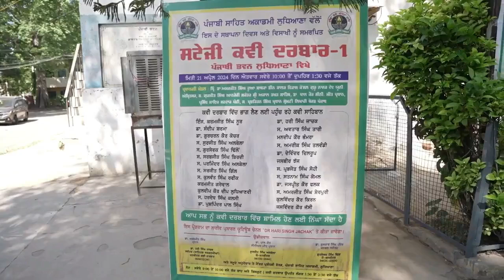ਸ. ਗੁਰਮੀਤ ਸਿੰਘ ਫਾਊਂਡਰ ਗੁਰੂ ਗੋਬਿੰਦ ਸਿੰਘ ਸਟੱਡੀ ਸਰਕਲ | ਸਟੇਜੀ ਕਵੀ ਦਰਬਾਰ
ਸ. ਗੁਰਮੀਤ ਸਿੰਘ ਸਾਬਕਾ ਆਨਰੇਰੀ ਸਕੱਤਰ ਸ੍ਰੀ ਅਕਾਲ ਤਖ਼ਤ ਸਾਹਿਬ ਅਤੇ ਫਾਊਂਡਰ ਮੈਂਬਰ ਗੁਰੂ ਗੋਬਿੰਦ ਸਿੰਘ ਸਟੱਡੀ ਸਰਕਲ | ਸਟੇਜੀ ਕਵੀ ਦਰਬਾਰ

ਯਾਦਾਂ ਸਟੇਜੀ ਕਵੀ ਦਰਬਾਰ ਦੀਆਂ

*ਪੰਜਾਬੀ ਸਾਹਿਤ ਅਕਾਡਮੀ ਲੁਧਿਆਣਾ ਵਲੋਂ ਇਸ ਦੇ ਸਥਾਪਨਾ ਦਿਵਸ ਅਤੇ ਵਿਸਾਖੀ ਨੂੰ ਸਮਰਪਿਤ ਸਟੇਜੀ ਕਵੀ ਦਰਬਾਰ ਵਿੱਚ ਜਾਣੀ ਪਹਿਚਾਣੀ ਨਾਮਵਰ ਸਖਸ਼ੀਅਤ ਅਤੇ ਪ੍ਰਧਾਨਗੀ ਮੰਡਲ ਦੀ ਸ਼ੋਭਾ ਵਧਾ  ਰਹੇ ਸ. ਗੁਰਮੀਤ ਸਿੰਘ ਸਾਬਕਾ ਆਨਰੇਰੀ ਸਕੱਤਰ ਸ੍ਰੀ ਅਕਾਲ ਤਖ਼ਤ ਸਾਹਿਬ ਅਤੇ ਫਾਊਂਡਰ ਮੈਂਬਰ ਗੁਰੂ ਗੋਬਿੰਦ ਸਿੰਘ ਸਟੱਡੀ ਸਰਕਲ ਵਲੋਂ ਪੰਜਾਬੀ ਮਾਂ ਬੋਲੀ ਦੀ ਚੜ੍ਹਦੀ ਕਲਾ ਲਈ ਭਾਵਪੂਰਤ ਵਿਚਾਰ

Dr Hari Singh Jachak YouTube channel link

ਪੰਜਾਬੀ ਸਾਹਿਤ ਅਕਾਡਮੀ ਲੁਧਿਆਣਾ ਦੇ ਪ੍ਰਧਾਨ ਡਾ ਸਰਬਜੀਤ ਸਿੰਘ ਅਤੇ ਜਨਰਲ ਸਕੱਤਰ ਸਰਦਾਰ ਗੁਲਜ਼ਾਰ ਸਿੰਘ ਪੰਧੇਰ ਜੀ ਦੀ ਸੁਚੱਜੀ ਅਗਵਾਈ ਵਿੱਚ   ਪੰਜਾਬੀ ਭਵਨ ਵਿਖੇ ਪੰਜਾਬੀ ਸਾਹਿਤ ਅਕਾਡਮੀ ਲੁਧਿਆਣਾ ਵਲੋਂ ਆਪਣੇ 71ਵੇਂ ਸਥਾਪਨਾ ਦਿਵਸ ਨੂੰ ਸਮਰਪਿਤ
ਕਰਦਿਆਂ ਅਤੇ ਵਿਸਾਖੀ ਦਿਹਾੜੇ ਤੇ ਪਹਿਲਾ ਸਟੇਜੀ ਕਵੀ ਦਰਬਾਰ 21 ਅਪਰੈਲ 2024 ਨੂੰ ਸਵੇਰੇ 10 ਵਜੇ ਤੋਂ ਦੁਪਹਿਰ 1.30 ਵਜੇ ਤੱਕ ਕਰਵਾਇਆ ਗਿਆ ਜਿਸ ਵਿੱਚ ਪੰਜਾਬ ਅਤੇ ਹਰਿਆਣਾ ਤੋਂ 26 ਨਾਮੀਂ ਕਵੀਆਂ
ਨੇ ਸ਼ਮੂਲੀਅਤ ਕੀਤੀ। ਜਿਨ੍ਹਾਂ ਵਿੱਚ ਇੰਜ. ਕਰਮਜੀਤ ਸਿੰਘ ਨੂਰ, ਡਾ. ਹਰੀ ਸਿੰਘ ਜਾਚਕ,
ਡਾ. ਸੰਦੀਪ ਸ਼ਰਮਾ, ਅਵਤਾਰ ਸਿੰਘ ਤਾਰੀ, ਡਾ. ਗੁਰਚਰਨ ਕੌਰ ਕੋਚਰ, ਕਰਮਜੀਤ ਗਰੇਵਾਲ,
ਪ੍ਰਭਜੋਤ ਸੋਹੀ, ਮਨਦੀਪ ਕੌਰ ਭੰਮਰਾ, ਸੁਰਜੀਤ ਸਿੰਘ ਅਲਬੇਲਾ,ਜਸਬੀਰ ਝੱਜ, ਅਮਰੀਕ ਸਿੰਘ ਤਲਵੰਡੀ, ਕੁਲਵੰਤ ਸਿੰਘ ਰਫ਼ੀਕ (ਹਰਿਆਣਾ), ਸਰਬਜੀਤ ਵਿਰਦੀ, ਕੁਲਦੀਪ ਕੌਰ ਦੀਪ ਲੁਧਿਆਣਵੀ,ਸਤਨਾਮ ਸਿੰਘ ਕੋਮਲ,
ਡਾ. ਜਸਪ੍ਰੀਤ ਕੌਰ ਫਲਕ, ਪਰਮਿੰਦਰ ਅਲਬੇਲਾ, ਅਮਰਜੀਤ ਸਿੰਘ ਸ਼ੇਰਪੁਰੀ, ਡਾ. ਦੇਵਿੰਦਰ ਦਿਲਰੂਪ, ਗੁਰਸੇਵਕ ਸਿੰਘ ਢਿੱਲੋਂ, ਹਰਦੇਵ ਸਿੰਘ ਕਲਸੀ, ਡਾ ਪੁਸ਼ਪਿੰਦਰ ਪਾਲ ਸਿੰਘ ਅਤੇ ਜਸਵਿੰਦਰ ਕੌਰ ਜੱਸੀ ਆਦਿ ਨੇ ਸ਼ਮੂਲੀਅਤ ਕੀਤੀ। ਕਵੀ ਦਰਬਾਰ ਦੀ ਪ੍ਰਧਾਨਗੀ ਸਾਬਕਾ ਡੀਨ ਗੁਰੁ ਨਾਨਕ ਦੇਵ ਯੂਨੀਵਰਸਿਟੀ ਅੰਮਿਰਤਸਰ ਡਾ. ਅਮਰਜੀਤ ਸਿੰਘ ਦੂਆ, ਸਾਬਕਾ ਆਨਰੇਰੀ ਸਕੱਤਰ ਸ੍ਰੀ ਅਕਾਲ ਤਖ਼ਤ ਸਾਹਿਬ ਸ. ਗੁਰਮੀਤ ਸਿੰਘ, ਪ੍ਰਸਿੱਧ ਸ਼ਾਇਰ ਸਰਦਾਰ ਪੰਛੀ, ਪੰਜਾਬੀ ਸਾਹਿਤ ਅਕਾਡਮੀ, ਲੁਧਿਆਣਾ ਦੇ ਪ੍ਰਧਾਨ ਡਾ. ਸਰਬਜੀਤ ਸਿੰਘ,ਸੀਨੀ. ਮੀਤ ਪ੍ਰਧਾਨ ਡਾ. ਪਾਲ ਕੌਰ, ਜਨਰਲ ਸਕੱਤਰ ਡਾ. ਗੁਲਜ਼ਾਰ ਸਿੰਘ ਪੰਧੇਰ, ਸ.ਪ੍ਰਭਕਿਰਨ ਸਿੰਘ ਨੇ ਕੀਤੀ। ਸਮਾਗਮ ਦਾ ਆਰੰਭ, ‘ਦੇਹ ਸ਼ਿਵਾ ਬਰ ਮੋਹਿ ਇਹੈ’. . . ਸ਼ਬਦ ਨਾਲ ਹੋਈ। ਅਕਾਡਮੀ ਦੇ ਸਕੱਤਰ ਸਾਹਿਤਕ ਸਰਗਰਮੀਆਂ ਡਾ. ਹਰੀ ਸਿੰਘ ਜਾਚਕ ਨੇ ਅਕਾਡਮੀ ਦਾ ਇਤਿਹਾਸ ਸਾਂਝਾ ਕਰਦੇ ਹੋਏ ਸਮੁੱਚੇ ਕਵੀ ਦਰਬਾਰ ਦੀ ਭੂਮਿਕਾ ਬਾਰੇ ਦੱਸਿਆ। ਜਨਰਲ ਸਕੱਤਰ ਡਾ. ਗੁਲਜ਼ਾਰ ਸਿੰਘ ਪੰਧੇਰ ਨੇ ਕਵੀ ਦਰਬਾਰ ਵਿੱਚ ਸ਼ਾਮਿਲ ਹੋਏ ਸਾਰੇ ਕਵੀਆਂ ਅਤੇ ਸ੍ਰੋਤਿਆਂ ਨੂੰ ਜੀ ਆਇਆਂ ਨੂੰ ਕਹਿੰਦਿਆਂ ਅਕਾਡਮੀ ਦੀਆਂ ਭਵਿੱਖੀ ਯੋਜਨਾਵਾਂ ਬਾਰੇ ਵਿਸਥਾਰਪੂਰਵਕ ਜਾਣਕਾਰੀ ਸਾਂਝੀ ਕਰਦਿਆਂ ਕਿਹਾ ਕਿ ਇਹ ਅਕਾਡਮੀ ਵਲੋਂ 27-28 ਅਪ੍ਰੈਲ ਨੂੰ ਭਾਸ਼ਾ ਕਾਨਫ਼ਰੰਸ ਪੰਜਾਬੀ ਭਵਨ, ਲੁਧਿਆਣਾ ਵਿਖੇ ਕਰਵਾਈ ਜਾ ਰਹੀ ਹੈ। ਡਾ. ਅਮਰਜੀਤ
ਸਿੰਘ ਦੂਆ ਨੇ ਸਟੇਜੀ ਕਵੀ ਦਰਬਾਰ ਦੀ ਸ਼ਲਾਘਾ ਕਰਦਿਆਂ ਪੰਜਾਬੀ ਭਵਨ ਦੀ  ਨਵੀਂ
ਚੁਣੀ ਹੋਈ ਟੀਮ ਨੂੰ ਇਸ ਵੱਖਰੇ ਤੌਰ ਤੇ ਕੀਤੇ ਗਏ ਉੱਦਮ ਦੀ ਵਧਾਈ ਦਿੱਤੀ ਅਤੇ ਸਟੇਜੀ
ਕਵੀ ਦਰਬਾਰਾਂ ਦੀ ਪ੍ਰੰਪਰਾ ਨੂੰ ਮੁੜ ਸੁਰਜੀਤ ਕਰਨ ਦੀ ਗੱਲ ਆਖੀ। ਸ. ਗੁਰਮੀਤ ਸਿੰਘ
ਨੇ ਸੰਬੋਧਨ ਕਰਦਿਆਂ ਕਿਹਾ ਕਿ ਪੰਜਾਬੀ ਦੇ ਪ੍ਰਚਾਰ ਲਈ ਕੰਮ ਕਰ ਰਹੀਆਂ ਸਮੁੱਚੀਆਂ
ਜਥੇਬੰਦੀਆਂ ਨੂੰ ਲਾਮਬੰਦ ਕਰਨ ਦੀ ਲੋੜ ਹੈ। ਉਨ੍ਹਾਂ ਪੰਜਾਬੀ ਸਾਹਿਤ ਅਕਾਡਮੀ ਦੀ ਚੁਣੀ
ਹੋਈ ਨਵੀਂ ਟੀਮ ਨੂੰ ਵਧਾਈ ਦਿੰਦਿਆਂ ਸਮੂਹ ਯੂਨੀਵਰਸਿਟੀਆਂ ਅਤੇ ਸਕੂਲਾਂ ਕਾਲਜਾਂ ਵਿੱਚ
ਵੱਡੇ ਪੱਧਰ ਤੇ ਪੰਜਾਬੀ ਦਾ ਬੋਲਬਾਲਾ ਕਰਨ ਲਈ ਪ੍ਰੇਰਿਆ। ਉਨ੍ਹਾਂ ਕਿਹਾ ਕਿ ਗੁਰੂ
ਗੋਬਿੰਦ ਸਿੰਘ ਸਟੱਡੀ ਸਰਕਲ ਪੰਜਾਬੀ ਮਾਂ ਬੋਲੀ ਦੇ ਪ੍ਰਚਾਰ-ਪਾਸਾਰ ਲਈ ਹਰ ਸੰਭਵ ਮੱਦਦ
ਕਰਨ ਲਈ ਤਿਆਰ ਹੈ। ਡਾ. ਪਾਲ ਕੌਰ ਨੇ ਆਪਣੀ ਕਵਿਤਾ ਸੁਣਾਈ ਤੇ ਕਵਿਤਾ ਨੂੰ ਪ੍ਰਵਾਸ ਦੀ ਸੰਕੀਰਣ ਪਹੁੰਚ ਤੋਂ ਬਚਾਉਣ ਲਈ ਸੁਚੇਤ ਕੀਤਾ। ਪੰਜਾਬੀ ਸਾਹਿਤ ਅਕਾਡਮੀ, ਲੁਧਿਆਣਾ ਦੇ ਪ੍ਰਧਾਨ ਡਾ. ਸਰਬਜੀਤ ਸਿੰਘ ਨੇ ਸਮਾਗਮ ਵਿੱਚ ਪਹੁੰਚਣ ਤੇ ਹਾਜ਼ਰ ਹੋਈਆਂ ਸਖਸ਼ੀਅਤਾਂ ਦਾ ਧੰਨਵਾਦ ਕੀਤਾ ਅਤੇ ਅਕਾਡਮੀ ਦੇ ਅਗਲੇਰੇ ਭਵਿੱਖਮੁਖੀ ਪ੍ਰੋਗਰਾਮਾਂ ਦਾ ਵੇਰਵਾ ਸਾਂਝਾ
ਕੀਤਾ। ਸਮਾਗਮ ਦੀ ਸਮਾਪਤੀ ’ਤੇ ਸਾਰੇ ਕਵੀਆਂ ਨੂੰ ਯਾਦਗਾਰੀ ਚਿੰਨ੍ਹ ਅਤੇ ਸਰਟੀਫਿਕੇਟ ਭੇਂਟ ਕੀਤੇ ਗਏ। ਸਮਾਗਮ ਦਾ ਮੰਚ ਸੰਚਾਲਨ ਇੰਜ. ਕਰਮਜੀਤ ਸਿੰਘ ਨੂਰ ਹੋਰਾਂ ਨੇ ਕੀਤਾ।
ਇਸ ਮੌਕੇ ਹੋਰਨਾਂ ਤੋਂ ਇਲਾਵਾ ਬਿਹਾਰੀ ਲਾਲ ਸੱਦੀ, ਜਨਮੇਜਾ ਸਿੰਘ ਜੌਹਲ, ਭਗਵਾਨ
ਢਿੱਲੋਂ, ਰਾਜਦੀਪ ਤੂਰ, ਇੰਦਰਜੀਤ ਪਾਲ ਕੌਰ, ਸੁਰਿੰਦਰ ਦੀਪ, ਸਤਨਾਮ ਸਿੰਘ, ਤਰਲੋਚਨ
ਸਿੰਘ, ਸੁਰਜੀਤ ਸਿੰਘ ਲਾਂਬੜਾ, ਤਰਲੋਚਨ ਝਾਂਡੇ, ਨੇਤਰ ਮੁੱਤਿਓ, ਹਰਬੰਸ ਮਾਲਵਾ, ਜੋਗਿੰਦਰ ਸਿੰਘ ਕੰਗ, ਨਰਿੰਦਰ ਕੌਰ ਨੂਰੀ ਗੀਤ
ਗੁਰਜੀਤ, ਰਵਿੰਦਰ ਰਵੀ, ਮੀਤ ਅਨਮੋਲ, ਡਾ. ਸਰਬਜੋਤ ਕੌਰ, ਰਜਿੰਦਰ ਕੌਰ ਪੰਨੂੰ, ਜ਼ੋਰਾਵਰ
ਸਿੰਘ ਪੰਛੀ, ਕੰਵਲ ਵਾਲੀਆ, ਡਾ. ਬਲਵਿੰਦਰ ਸਿੰਘ ਗਲੈਕਸੀ, ਬਲਕੌਰ ਸਿੰਘ, ਹਰਬੰਸ ਸਿੰਘ
ਸ਼ਾਨ,ਜਸਵਿੰਦਰ ਸਿੰਘ ਜੱਸੀ ਸਮੇਤ ਵੱਡੀ ਗਿਣਤੀ ਵਿਚ ਲੇਖਕ ਹਾਜ਼ਰ ਸਨ।ਇਸ ਕਵੀ ਦਰਬਾਰ ਨੂੰ ਡਾ ਹਰੀ ਸਿੰਘ ਜਾਚਕ ਯੂ ਟਿਊਬ ਚੈਨਲ ਰਾਹੀਂ ਲਾਈਵ ਕੀਤਾ ਗਿਆ।
ਸਰੋਤਿਆਂ ਦੀ ਭਰਪੂਰ ਹਾਜ਼ਰੀ ਨੇ ਸਮਾਗਮ ਨੂੰ ਚਾਰ ਚੰਨ ਲਾਏ ਅਤੇ ਇਹ ਕਵੀ ਦਰਬਾਰ ਆਪਣੀਆਂ ਅਮਿਟ ਪੈੜਾਂ ਛੱਡਦਾ ਹੋਇਆ ਸਫ਼ਲਤਾ ਸਹਿਤ ਸਮਾਪਤ ਹੋਇਆ।

ਪੰਜਾਬੀ ਸਾਹਿਤ ਅਕਾਡਮੀ ਦੇ ਪ੍ਰਧਾਨ ਡਾ ਸਰਬਜੀਤ ਸਿੰਘ , ਜਨਰਲ ਸਕੱਤਰ ਡਾ ਗੁਲਜ਼ਾਰ ਸਿੰਘ ਪੰਧੇਰ, ਸੀਨੀਅਰ ਮੀਤ ਪ੍ਰਧਾਨ ਡਾ ਪਾਲ ਕੌਰ ਅਤੇ ਸਮੂੰਹ ਅਹੁਦੇਦਾਰ ਅਤੇ ਮੈਂਬਰ ਸਾਹਿਬਾਨ ਵਲੋਂ ਕਵੀ ਦਰਬਾਰ ਵਿਚ ਪਹੁੰਚੇ ਕਵੀ ਸਾਹਿਬਾਨ ਅਤੇ ਪਤਵੰਤੇ ਸੱਜਣਾਂ ਦਾ ਦਿਲ ਦੀਆਂ ਗਹਿਰਾਈਆਂ ਤੋਂ ਧੰਨਵਾਦ ਕੀਤਾ ਗਿਆ।

ਇਸ ਕਵੀ ਦਰਬਾਰ ਦੀਆਂ ਕੁੱਝ ਵੀਡੀਓਸ ਮਿੱਤਰ ਪਿਆਰਿਆਂ ਨਾਲ ਸਾਂਝੀਆਂ ਕਰ ਰਿਹਾ ਹਾਂ। ਅੱਜ ਜਾਣੀ ਪਹਿਚਾਣੀ ਨਾਮਵਰ ਸਖਸ਼ੀਅਤ ਅਤੇ ਪ੍ਰਧਾਨਗੀ ਮੰਡਲ ਦੀ ਸ਼ੋਭਾ ਵਧਾ  ਰਹੇ ਸ. ਗੁਰਮੀਤ ਸਿੰਘ ਸਾਬਕਾ ਆਨਰੇਰੀ ਸਕੱਤਰ ਸ੍ਰੀ ਅਕਾਲ ਤਖ਼ਤ ਸਾਹਿਬ ਅਤੇ ਫਾਊਂਡਰ ਮੈਂਬਰ ਗੁਰੂ ਗੋਬਿੰਦ ਸਿੰਘ ਸਟੱਡੀ ਸਰਕਲ ਵਲੋਂ ਪੰਜਾਬੀ ਮਾਂ ਬੋਲੀ ਦੀ ਚੜ੍ਹਦੀ ਕਲਾ ਲਈ ਭਾਵਪੂਰਤ ਵਿਚਾਰ  ਹਾਜ਼ਰ ਹਨ। ਉਮੀਦ ਹੈ ਪ੍ਰਵਾਨ ਕਰੋਗੇ ਜੀ ਅਤੇ ਵੀਡੀਓ ਅੱਗੇ ਦੀ ਅੱਗੇ ਸ਼ੇਅਰ ਕਰਨ ਦੀ ਕਿਰਪਾਲਤਾ ਕਰੋਗੇ।

ਸਕੱਤਰ ਸਾਹਿਤਕ ਸਰਗਰਮੀਆਂ
ਪੰਜਾਬੀ ਸਾਹਿਤ ਅਕਾਡਮੀ ਲੁਧਿਆਣਾ ਤੇ
ਕਨਵੀਨਰ ਸਟੇਜੀ ਕਵੀ  ਦਰਬਾਰ